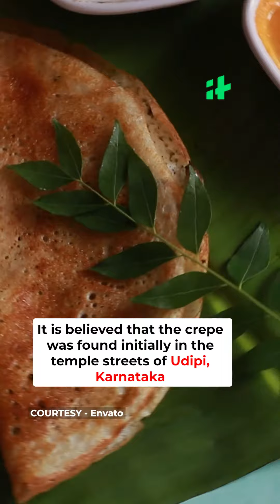Mystery of the Delicious Dosa Origin: Karnataka or Tamil Nadu?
In this video, we're trying to solve the mystery of the delicious dosa origin: Karnataka or Tamil Nadu? We explore the different ingredients used in this popular street food, and try to figure out where it comes from!

If you're curious about the history, flavours or ingredients of dosa, then this video is for you! We'll explore the different origins and recipes for dosa, and determine which one is the true origin of the delicious dosa. Watch and find out which country the delicious dosa comes from!